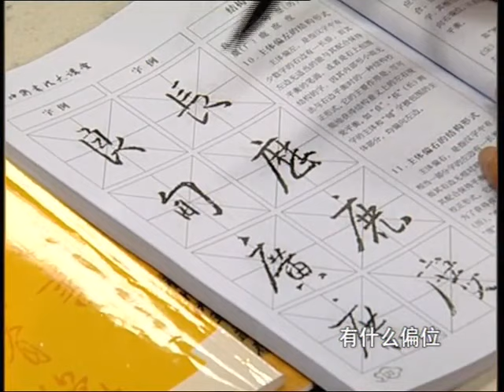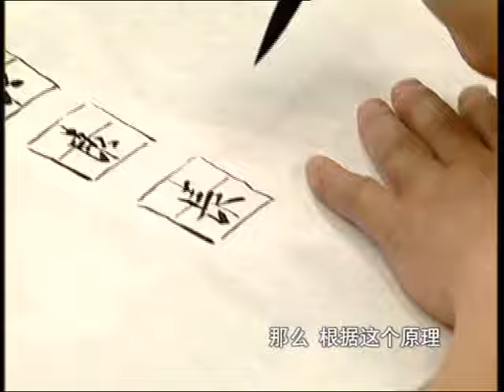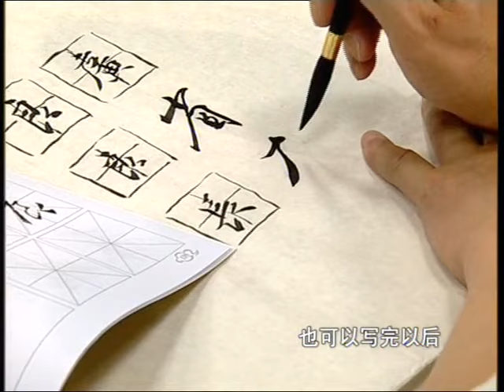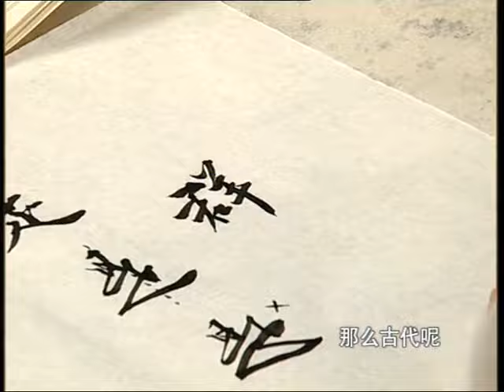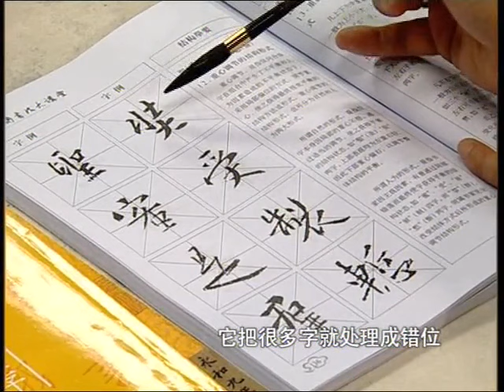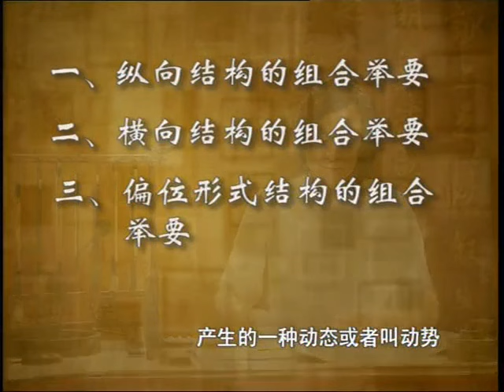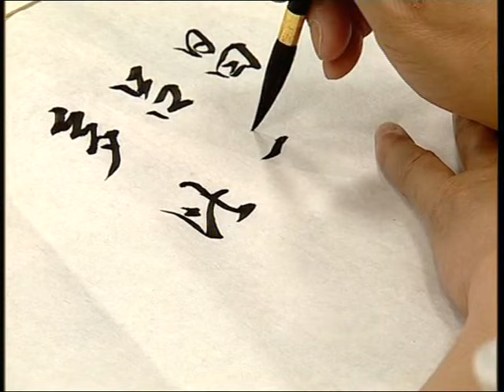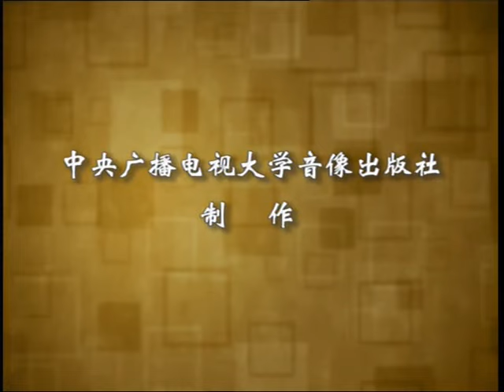书法大讲堂：行书四大家-王羲之《圣教序》 12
该课程是《中国书法大讲堂》系列课程，讲解和示范唐碑宋拓本王羲之《圣教序》中的字例，既简要介绍书法常识，即王羲之的生平、王羲之书法特点、王羲之《圣教序》行书用笔、行书部首偏旁组合、行书结构等，又对行书书写过程中的转折法、连带法、省略疏减法、笔画替代法、基本笔法等进行专门讲解，重点讲授笔法、结构形式等，旨在使书法爱好者尽快掌握书法技能，提高书法创造力和鉴赏力。